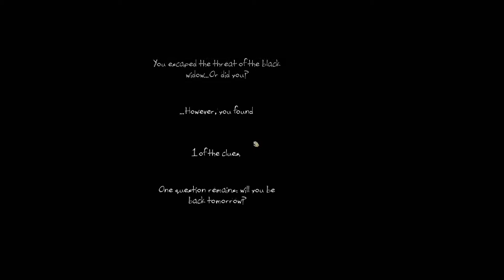Let's play One Late Night part 6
das ende des kleinen horro spieles ^^